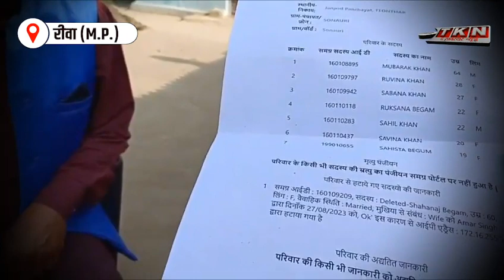आइये आपको दिखाते है भूत,देखकर चौंक जायेगे आप ,देखिये ये Video ?